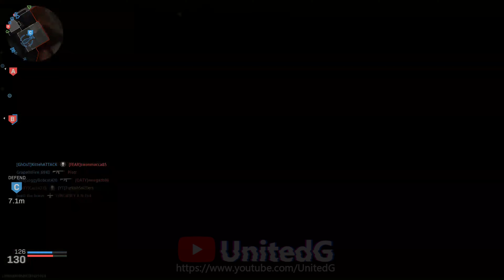Call of Duty Modern Warfare - Xbox One X Multiplayer Gameplay 4K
All game scenes are unedited and are captured directly from Xbox One X with GameDVR. I've been playing online on Xbox since Call of Duty 4 Modern Warfare. I have to say that this Call of Duty Modern Warfare gives the Xbox One X a unique feel. I am sure that the developers here have optimized the game very much. I will constantly upload a lot of Call of Duty Modern Warfare videos in 4K quality.

This No Commentary Modern Warfare Multiplayer Gameplay should give you a unique feeling,

Game Title: Call of Duty: Modern Warfare

Xbox One X
Xbox One Elite Controller
Razer Kraken Pro V2

Modern warfare no commentary. Modern Warfare Gameplay. Modern Warfare. CoD Modern Warfare. Call of Duty Modern Warfare. Call of Duty Modern Warfare on Xbox One X. Call of Duty Modern Warfare Multiplayer Gameplay. CoD MW. UnitedG Modern Warfare Gameplay 4K.

All gameplays played and captured by us (TurkishSoldiers), (Cx VCX90 Cx)
Our XBOX LIVE GAMERTAG: TurkishSoldiers, Cx VCX90 Cx

Important:
You are not allowed to upload this video to any platform
You can not copy this video without my consent. You can not make sections of this video without my permission.
Any unauthorized copy of the video without my permission has legal consequences.
This video belongs to me alone (UnitedG) and is copyrighted
UnitedG, UnitedGamers, United Gamers, UG